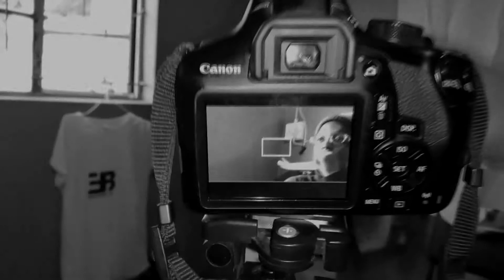EB Film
Young talented up coming designer. RnB artist (independent) from North West (Vryburg).